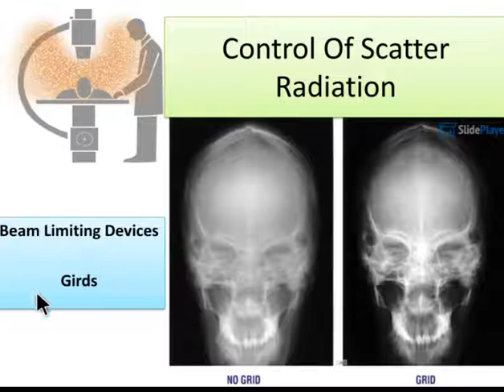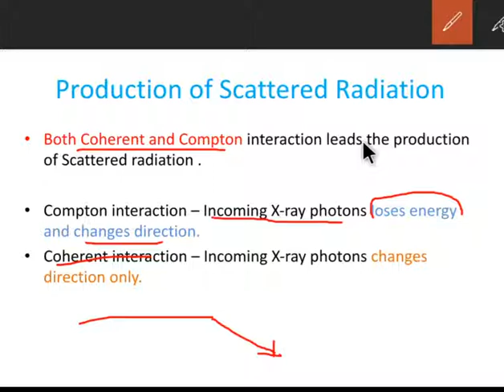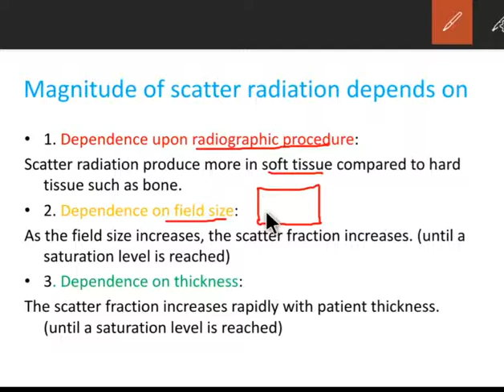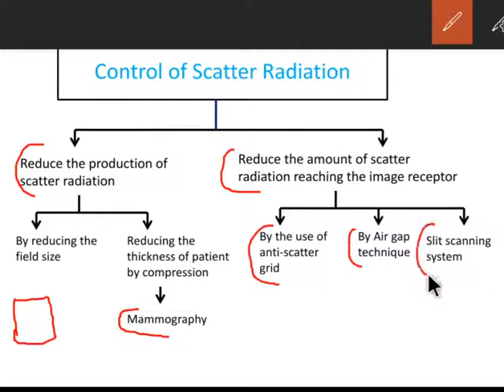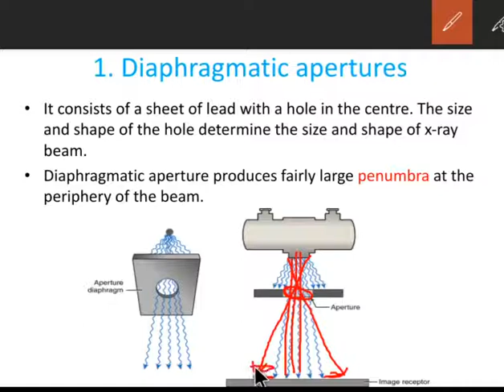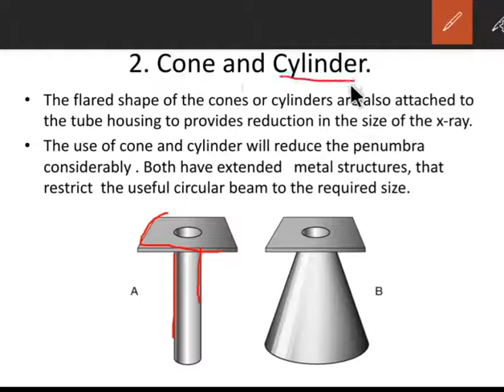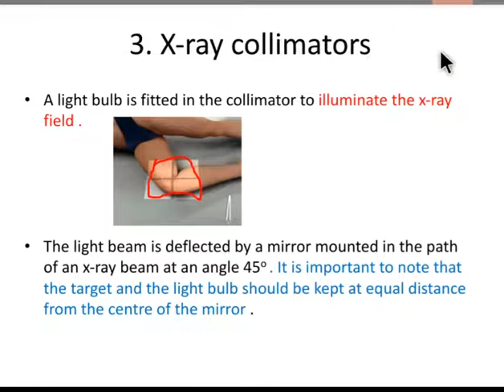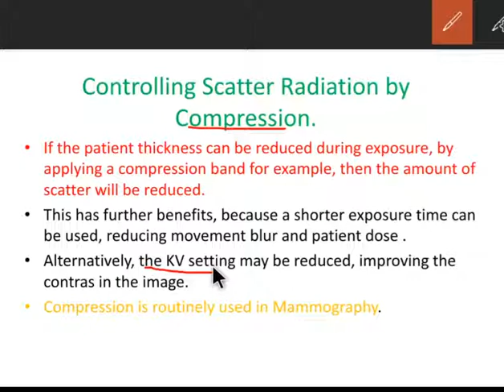Control Of scattered radiation part-1 ll Beam limiting devices ll Collimators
Content of this video listed as following:
1. Scatter radiation
2. Magnitude of scatter radiation
3. Control of scatter radiation by beam limiting devices and via compression.
4. Diaphragmatic apertures
5. Cones and cylinder
6.X-ray collimator.